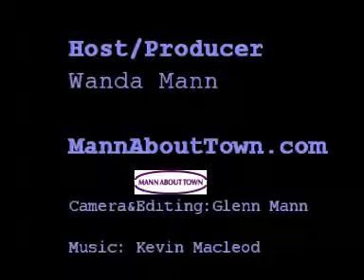John Frieda See for Yourself Salon Tour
Mann About Town gets some hot summer hairstyling tips at the John Frieda See For Yourself Salon Tour.